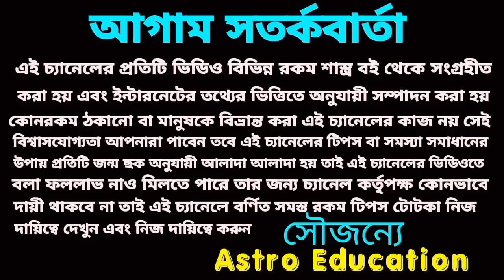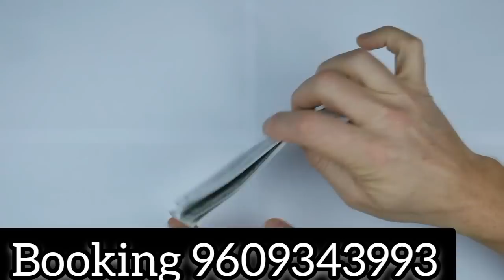4 September 2022 gift for 5 Rashi!